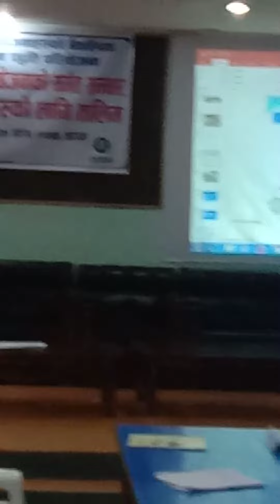Training of plumbing